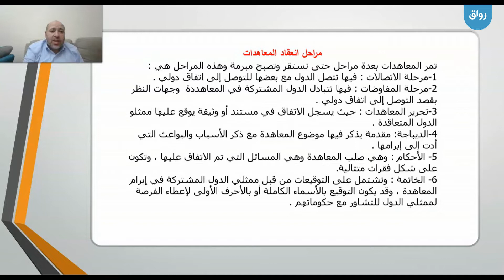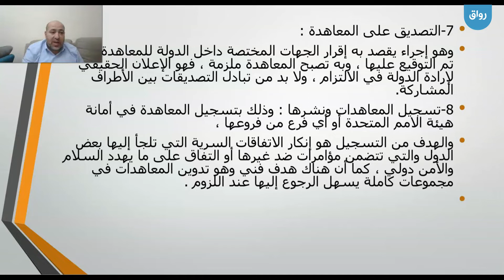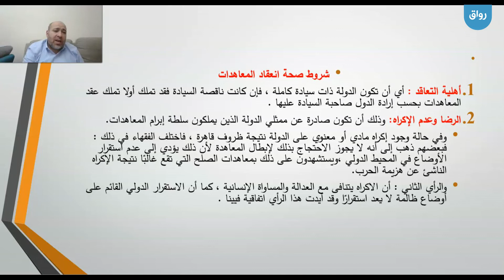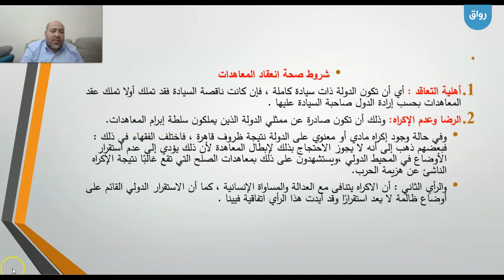المدخل إلى دراسة القانون الدولي العام - 5 - 2_0.mp4